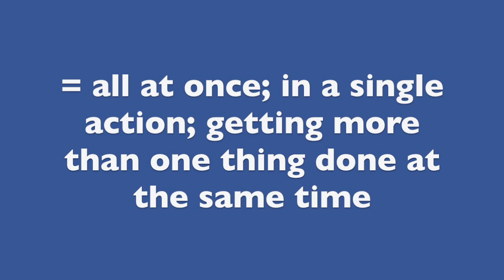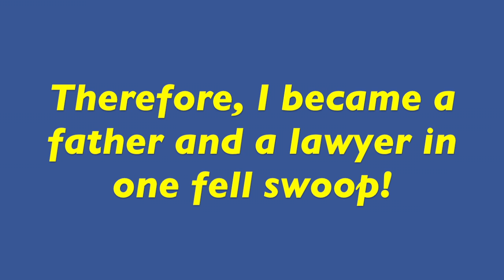VOCAB UPGRADE 49 - one fell swoop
Online English tutor. Learn vocabulary. My Whatsapp is 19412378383. My email is myESLtv@gmail,com.